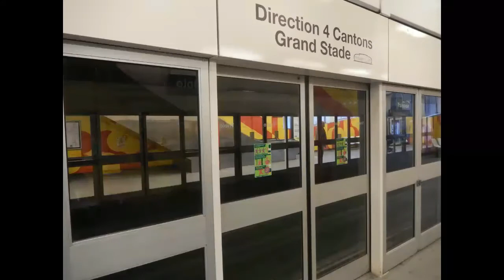Lille Vlog part 2~Το ταξίδι μου στην Γαλλία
SOCIAL MEDIA

Σας ευχαριστώ πολύ που είδατε το βίντεο μου.